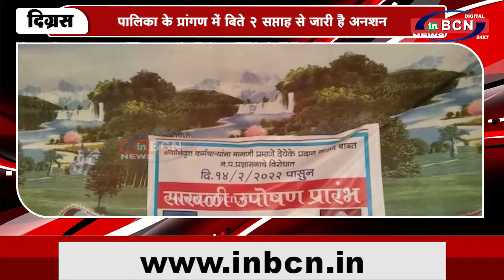सेवानिवृत्त कर्मचारियो की मांगो की ओर नप प्रशासन की अनदेखी! | INBCN NEWS